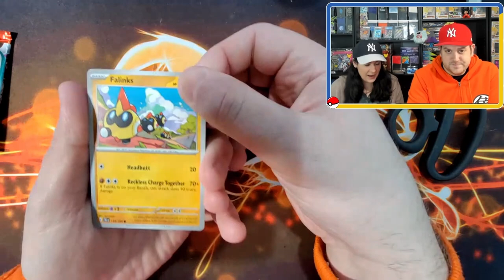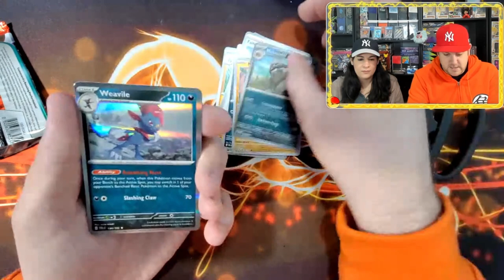POKEMON CARD PACK OPENING | HIT OR MISS OF THE WEEK #11 + GIVEAWAY